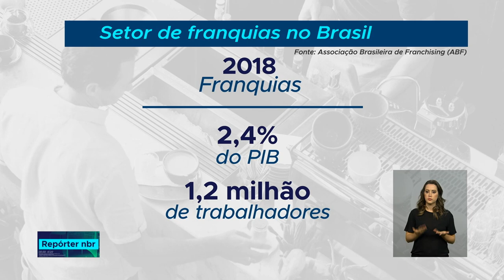BNDES tem linha de crédito para franquias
REPÓRTER NBR - 03.10.18: o Banco Nacional de Desenvolvimento SociaL (BNDES) lançou uma categoria de serviços voltada especificamente para franquias, que permite taxas de juros menores que as de mercado, além de um crédito de até R$ 2 milhões para compras de equipamentos e serviços.